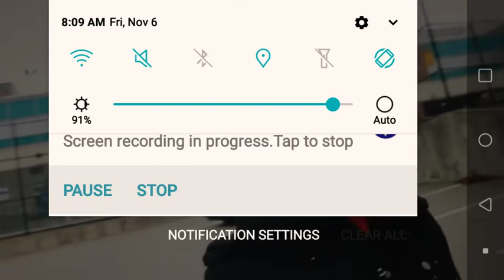My reaction to message for Blake's Fans and more for picking on friends.